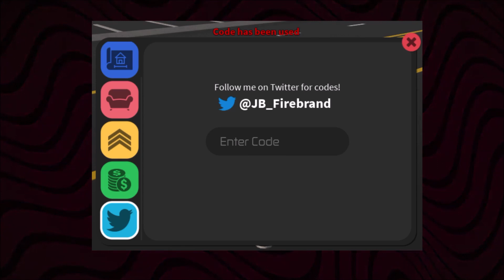RoCitizens ALL NEW *HALLOWEEN* UPDATE & WORKING CODES! Roblox (Rocitizens Codes) JANUARY 2024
Today I show you every new working rocitizens codes!